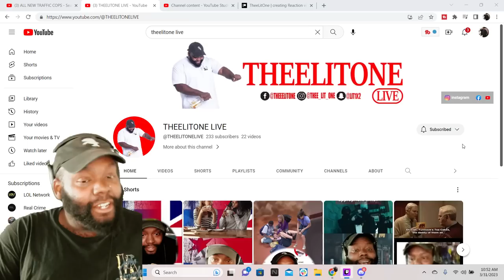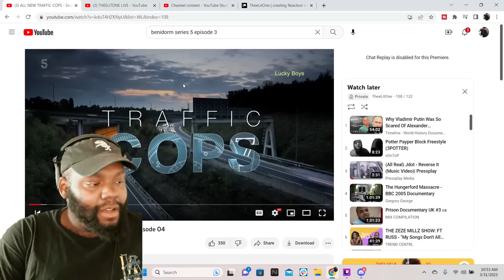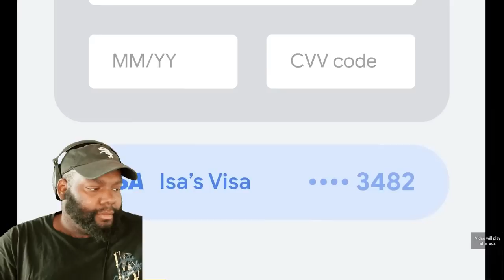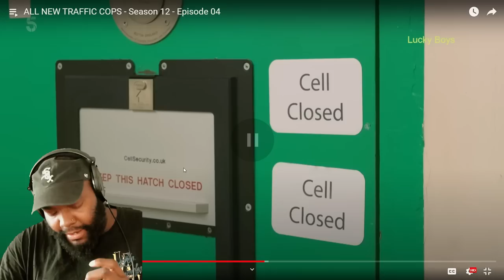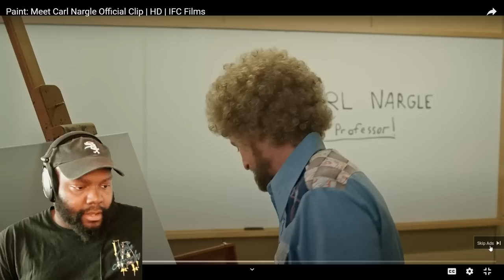CHICAGO DUDES REACTION TO ALL NEW TRAFFIC COPS - Season 12 - Episode 04